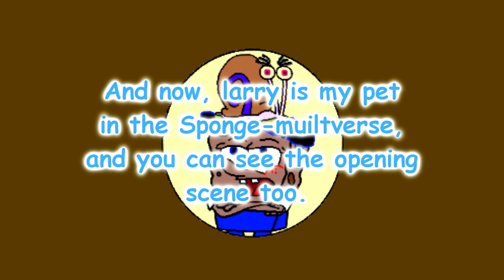Who Is Larry the snail?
At 10 days before christmas

[keep in mind, a short no sound background, sorry, soon later re-uploaden]

Larry the Snail is a stray sea snail with a bad attitude. SpongeBob buys him from the pound after Gary had chosen to live with Patrick and Rex had run away. He first appears in the episode "Dumped."

He hates sleeping on newspapers on the floor and would rather sleep on a bed. He hisses when he does not like something or when he does not get his way. His attitude is also not the best.

He is one of many characters named "Larry" in the franchise, with the others being Larry the Lobster, Pinhead Larry, SpongeBob's cousin Larry, Larry Luciano, and Lucky Larry, (Do Not Research).